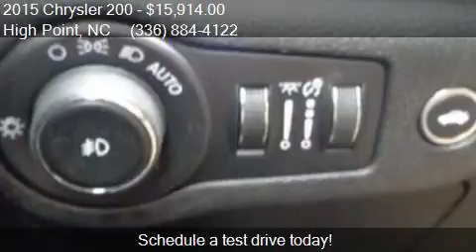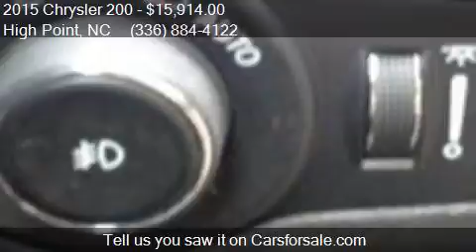2015 Chrysler 200 S AWD 4dr Sedan for sale in High Point, NC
This 2015 Chrysler 200 S AWD 4dr Sedan is for sale in High Point, NC 27260 at Vann York's High Point Nissan.

Engine: 3.6L V6
Transmission: Automatic 9-Speed
Color: WHITE
Mileage: 61780
Contact Vann York's High Point Nissan 1810 S MAIN ST High Point, NC 27260 to test drive this 2015 Chrysler 200 S AWD 4dr Sedan today.